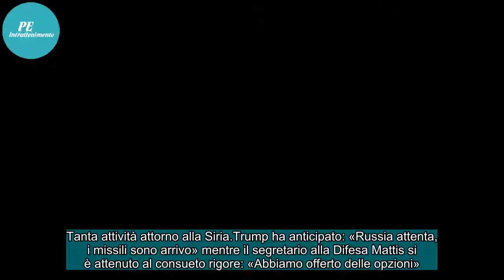Siria, Usa, Russia: sarà guerra?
Tanta attività attorno alla Siria.Trump ha anticipato: «Russia attenta, i missili sono arrivo» mentre il segretario alla Difesa Mattis si è attenuto al consueto rigore: «Abbiamo offerto delle opzioni».E il segretario generale Onu Antonio Guterres ha affermato: «Oggi ho chiamato gli ambasciatori dei ...